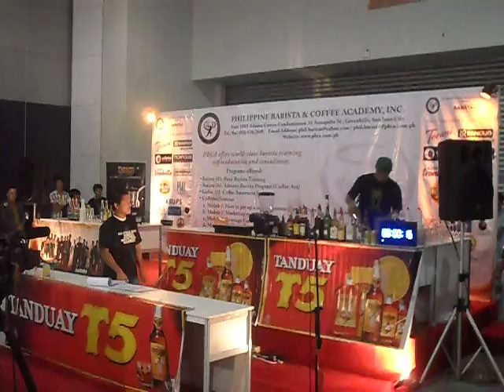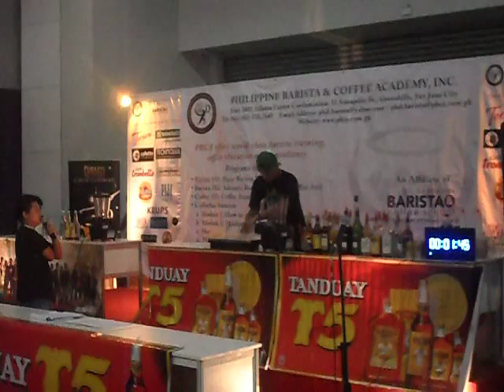julius in wofex (torani flairtending challenge) 1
flair